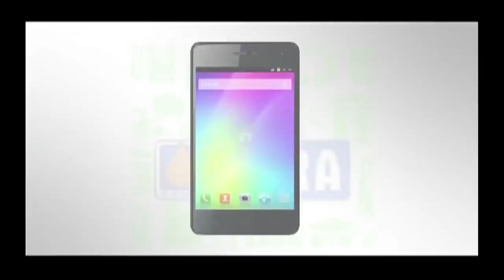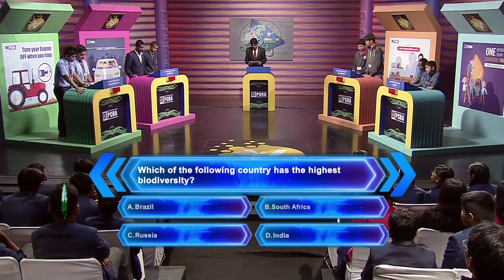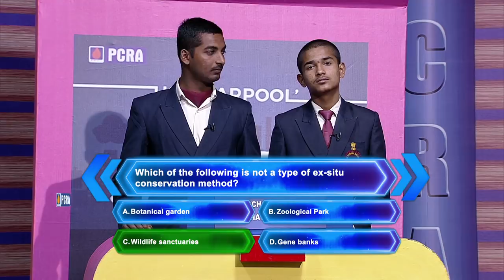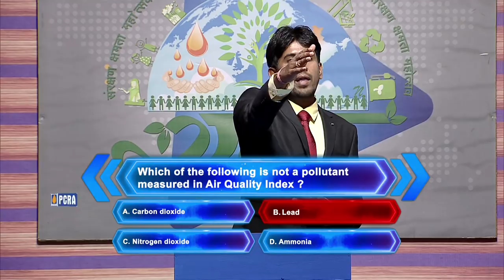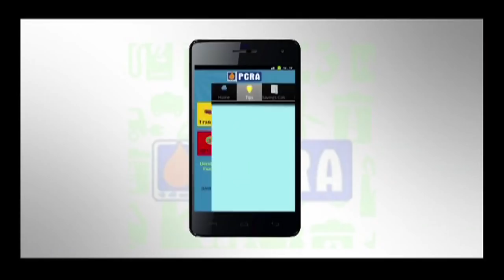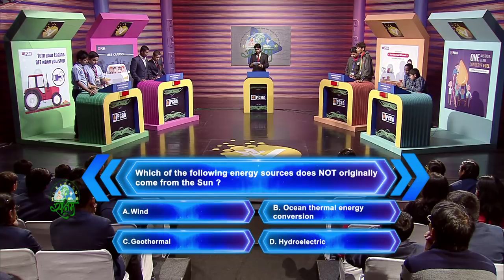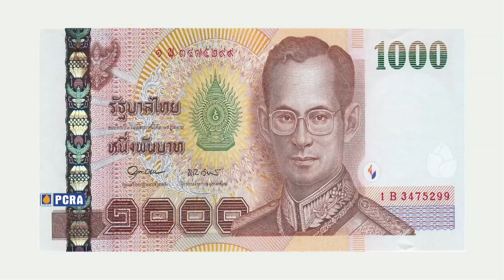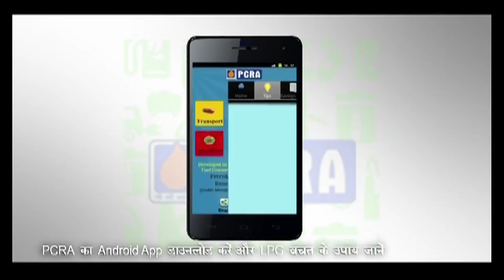PCRA Quiz (Saksham 2018) West Zone - Ep # 02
PCRA Quiz (Saksham 2018)- Ep # 02